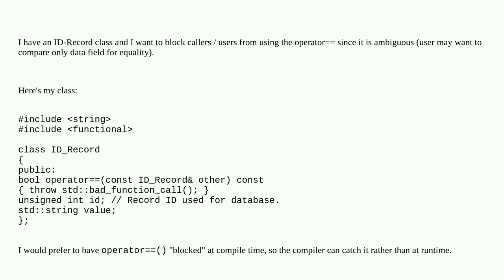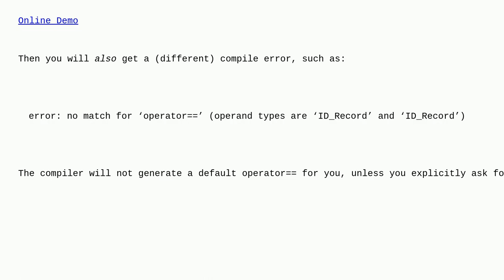Blocking operator==() at compile time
A special thanks goes out to the community

  c++ runtime-compilation operator-overloading